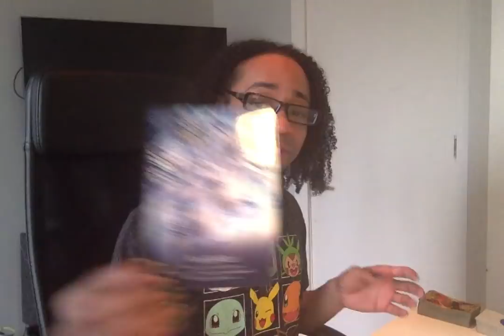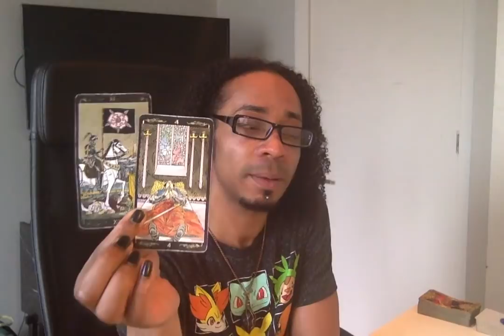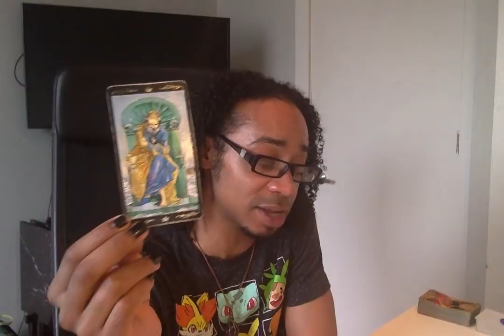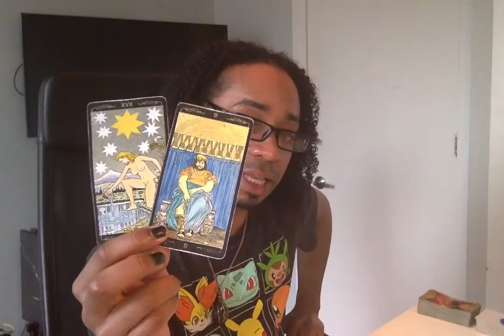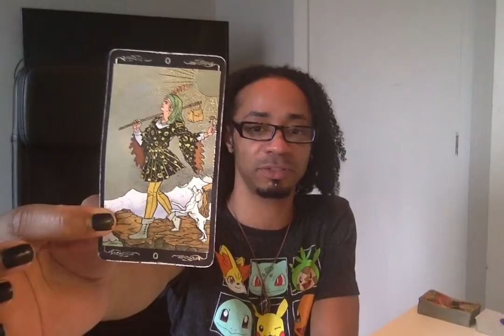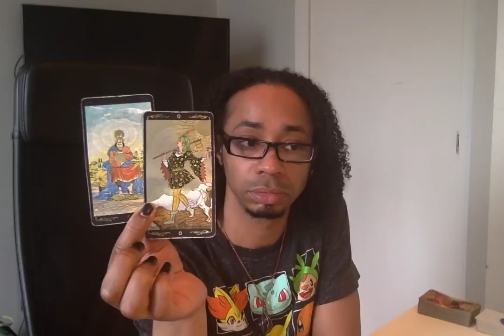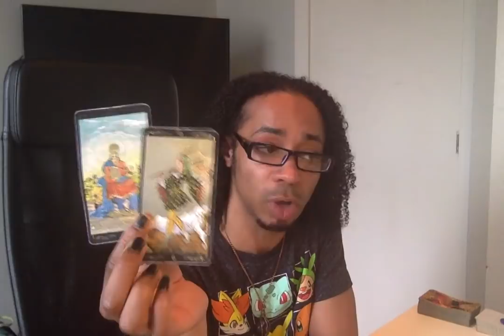Gemini - * Reconciliation Is At Hand * - April 2019